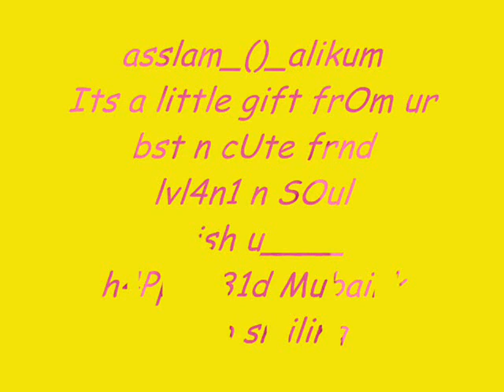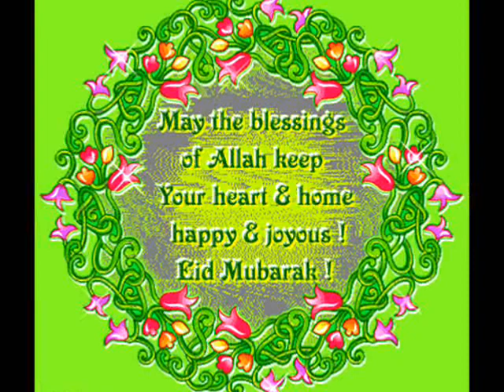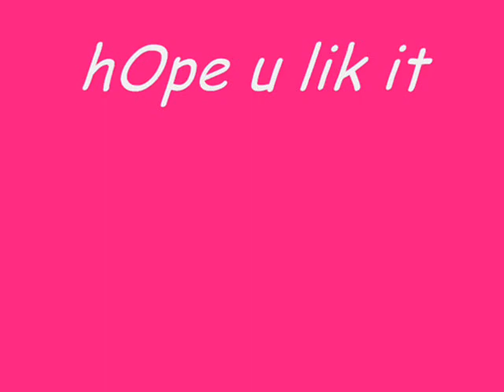EID MUBARAK SONG PK 1()6 boys lvl4ni..hamza..s()ul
Duniya ki sare gham tumeh jaye bhool,
 Charo taraf phalao khushion ka geet,
 Eisi ummid ka sath Yaar tumhe...MUBARAK ho EID